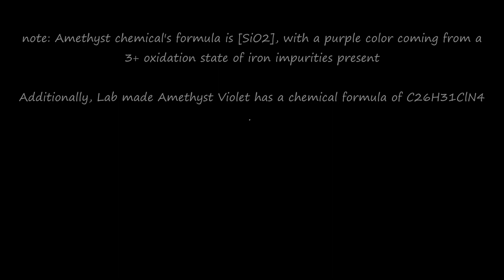Minecraft amethyst forest ambience🔮(w/ reversed Minecraft music)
Enjoy the Minecraft ambiance of the C418 classics (In reverse) in an amethyst forest setting. Perfect for sleeping or longer study sessions. Or if you're just curious what the soundtrack is, in reverse.

Timestamps:
00:00 - Intro // Fun fact
00:13 - Dreiton
08:35 - Key
09:40 - Door
11:37 - Subwoofer Lullaby
15:14 - Mice on Venus
20:07 - Beginning
21:54 - Alpha
24:51 - Dead Voxel
30:02 - Moog City 2
33:06 - Biome Fest
39:43 - Mutation
42:55 - Intro
47:47 - Aria Math
Loop - 53:13

🎶All Music credit:
C418

📹Recording Software:
Nvidia Shadowplay

⚙️Mods:
Iris/Sodium
Physics
Rethinking voxels (Shaders)
Terralith.